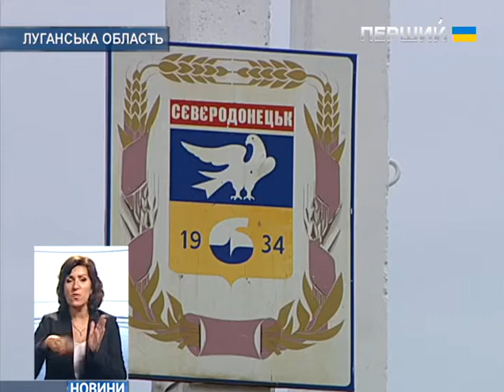У Сєвєродонецьк повертаються мешканці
Місто на Луганщині відновлюється після звільнення від бойовиків. Під їхнім контролем та під обстрілами Сєвєродонецьк жив більш як два місяці. Нині у місті курсує громадський транспорт, відновлено освітлення й роботу всіх систем життєзабезпечення. Є мобільний зв'язок та Інтернет. Повертаються ті, хто був змушений виїхати.